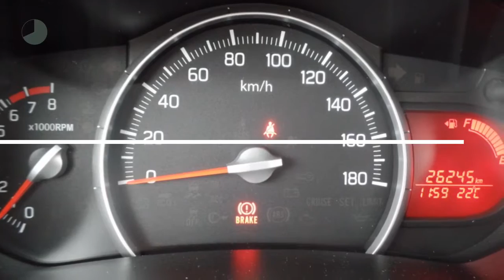Suzuki Celerio 1.0 COMFORT | Airco | Carkit | rijklaarprijs